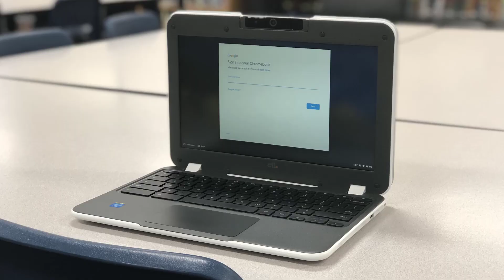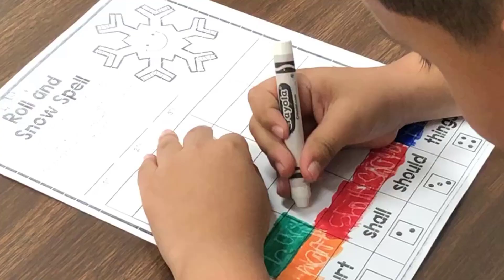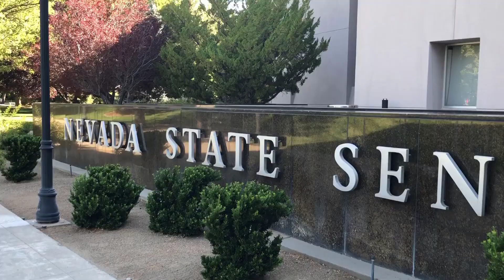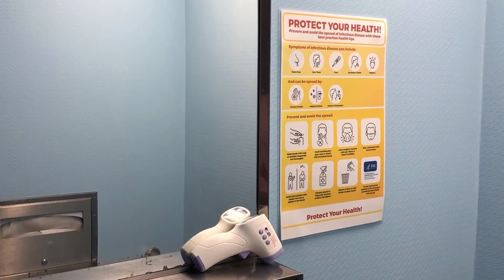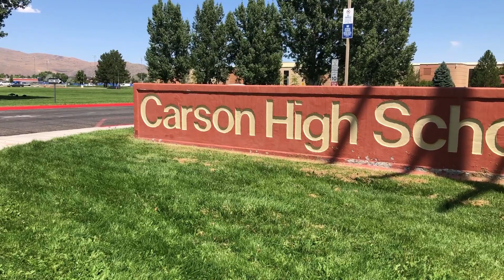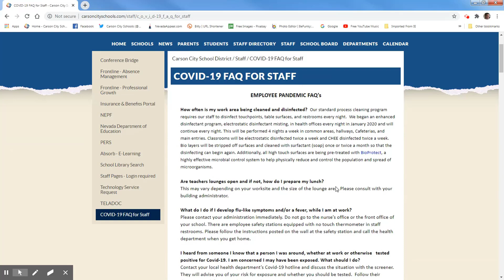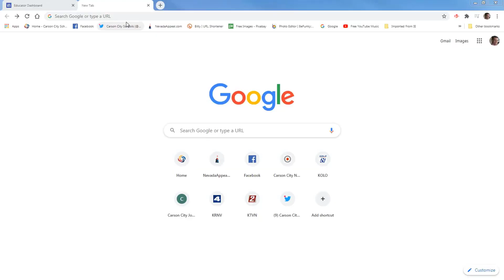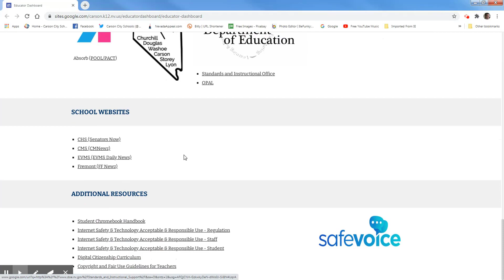Back to School Fall 2020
This video details the various nuances and many changes in going back to school in Carson City this year. The start of the Fall 2020 school year, hindered by a pandemic, will look a bit different. This compilation of specialists and district leaders provide additional insight and answers to many of the questions parents and teachers may have or are concerned with our return to school. Please take the time to view this or refer to the Frequently Asked Questions document on our homepage.